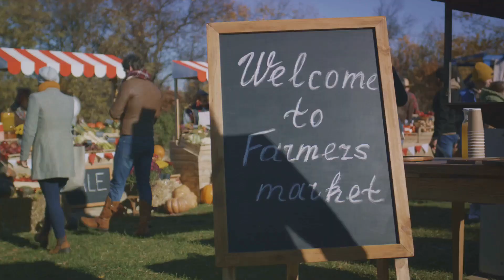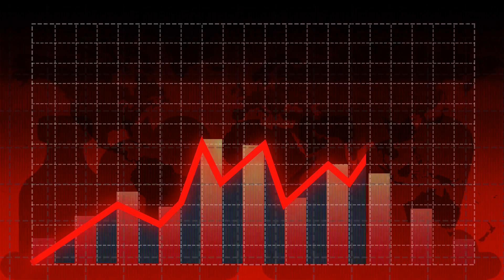Electronic Soil: The Future of Agriculture, Evolving technology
In this thought-provoking video, we delve into the fascinating world of electronic soil and its immense potential in revolutionizing our approach to food production and solving the growing global food demand. Join us as we explore the concept, its benefits, and how it can shape the future of agriculture. Discover the groundbreaking research behind electronic soil, understand its impact on crop growth and nutrition, and gain insights into the ways it can enhance sustainability. Get ready to expand your knowledge and join the conversation on this game-changing innovation! Let's work towards a more sustainable and abundant future together!

1. IMPACT OF ATTRITION IN ORGANISATIONS – A CASE OF PAYTM - NOIDA

2. Evaluation of Risk Management Practices at Union Bank of India

3.  A STUDY OF BUSINESS INTELLIGENCE IN LOGISTIC INDUSTRY WITH SPECIAL REFERENCE TO DTDC

4. Consumer Study on Expanding Fast food chain A Case of Burger King

5.  Customer Relationship Management AT HERO MOTOCORP

6. Consumer Satisfaction and Relation management at LG- Mathura, UP based

7. A STUDY ON THE ROLE AND PERCEPTION OF DIGITAL MARKETING WITH REFERENCE TO THE CUSTOMERS OF ICICI BANK IN DELHI

8.  A COMPARATIVE STUDY OF DIGITAL MARKETING STRATEGIES OF SWIGGY AND ZOMATO

9. Digital Marketing Strategies A case based analysis

10.  A Study on the marketing strategy of Electric Vehicles (Cars) for MG Motors in Delhi NCR

11. EMPLOYEE ENGAGEMENT AND PERFORMANCE APPRAISAL AT HCL INFOSYSTEMS

12. FACTORS AFFECTING CONSUMER SATISFACTION IN CASHLESS PAYMENT SYSTEMS IN INDIA WITH RESPECT PAYTM AND BHIM

13. THE STUDY OF RECRUITMENT & SELECTION AT TATA MOTORS

14.  STUDY OF FINANCIAL PERFORMANCE EVALUATION USING RATIO ANALYSIS OF ADANI POWER LIMITED

2.  Marketing and advertising strategies of nestle india

3. UNDERSTANDING THE CATEGORIES OF BIKANO SHARE- DELHI AND NCR

4.  EFFECTIVENESS OF Training & Development at REEBOK

5. PRODUCTIVITY ENHANCEMENT OF SELLER BY DIGITAL ENHANCEMENT IN INSURANCE SECTOR -A case of Max life insurance

6.  JOB MOTIVATION IN PRIVATE HOSPITALS: CASE OF FORTIS HOSPITALS

7.  Comparative study marketing strategies of Roca and Hindware

8.  Marketing analysis of shopper’s Stop

9.   CREATIVITY ASSESSMENT INVENTORY OF A STARTUP FIRM-A Case study of ASIAN GROUP

10. Operation Management-Effectiveness of supply chain management at DTDC

1. Customer analysis and SWOT analysis of PAYTM

2.  IMPACT OF SOCIAL MEDIA MARKETING ON FASHION INDUSTRY IN INDIA

3.   An Analysis of Six Sigma Implementation Process at TCS

4.  Total Quality Management in Indian Two Wheeler Industry: A Study on Bajaj Auto

5   Marketing and Distribution strategies of Britannia